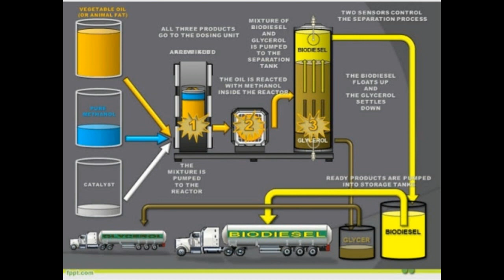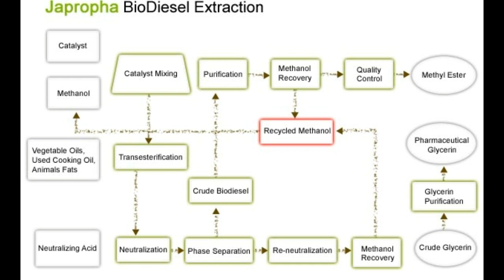டீசல் தயாரிக்கும் தாவரம் |biodiesel|jatropha multifida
Jatropha multifida has wound healing properties, it is used to manufacture biodiesel.